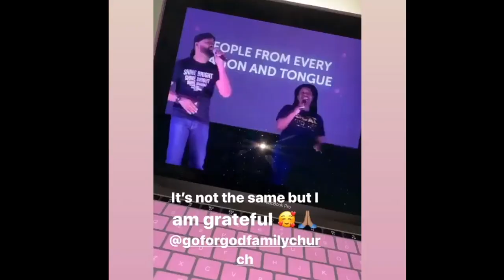Join The Movement